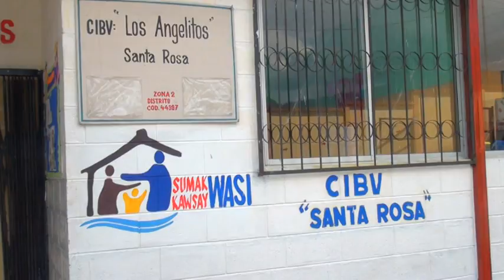nota Entrega de Material Didactico Quijos Chaco-ALLYTV NAPO